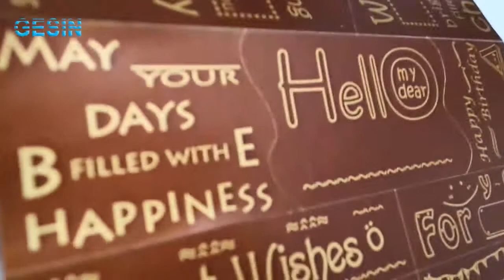Golden Phrase Stickers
Gesin with ISO9001:2008 and Shanghai Disney certified, manufactures designed and custom printing products including fashion stationery, greeting cards, gift wrap, decoration, stickers, paper bags, brochures & more. We offer an extensive range of products at the great prices!